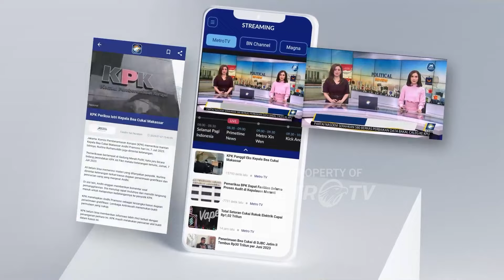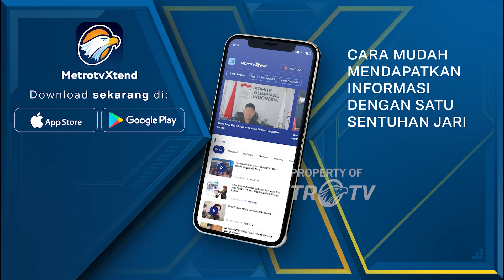Sebanyak 7 Ribu Lebih Personel Dikerahkan untuk Pengamanan TPS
MetroTV, Jelang hari pemungutan suara, yang akan berlangsung pada Rabu, 14 februari 2024. Kesatuan TNI Polri wilayah hukum Metro Jaya menggelar Apel pergeseran pasukan untuk pengamanan TPS. Apel pergeseran ini dilakukan di kawasan silang monas dan melibatkan lebih dari 7 ribu personil.